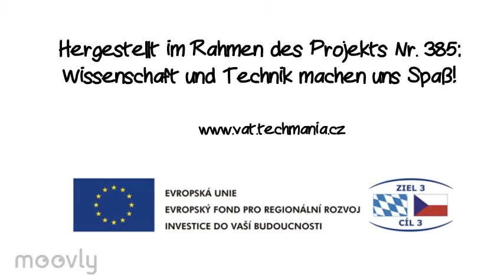Wissenschaft Und Technik Machen Uns Spaß!